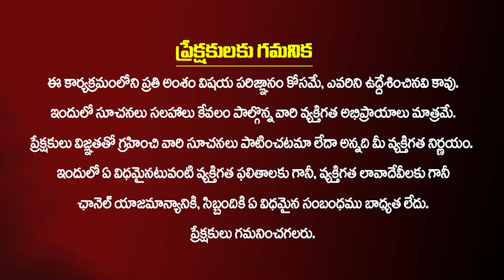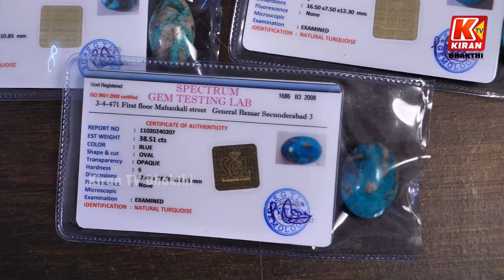మంచి ఉద్యోగం రావాలా... ఈ పరిహారాలు పాటించండి | Job Remedies in Telugu | Kiran Tv Bhakthi